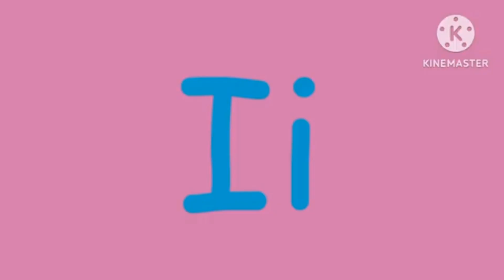Iñupiaq Artistic Alphabet [Take My Voice]